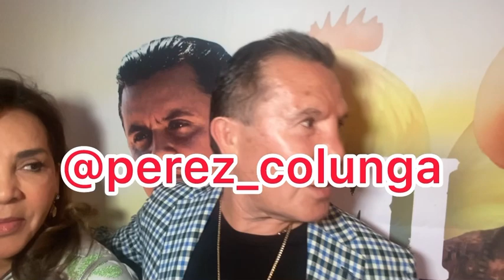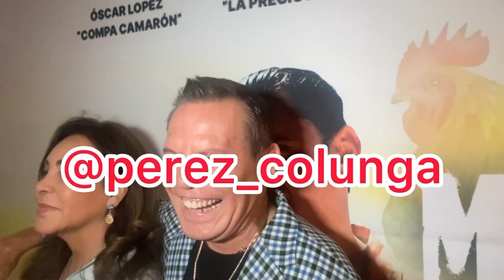JULIO CÉSAR CHÁVEZ CELEBRA 15 AÑOS SIN ADICCIONES.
Julio César Chávez está celebrando 15 años lejos de las drogas y el alcohol, situación que espera que su hijo Julio César Chávez jr también pueda vencer pronto.

Además compartió sobre una película y un reality de su vida y la de su familia, ambos llegarán próximamente.